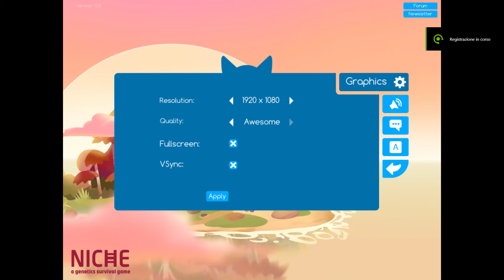Giochi Random: Niche a genetics survival game